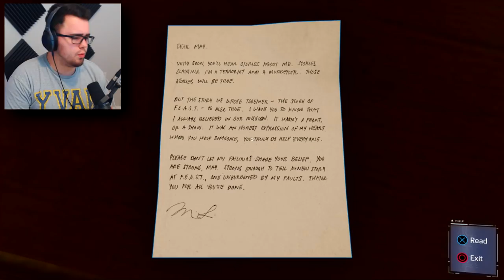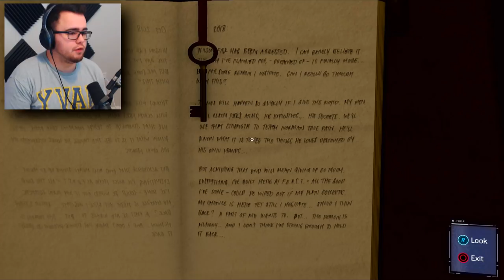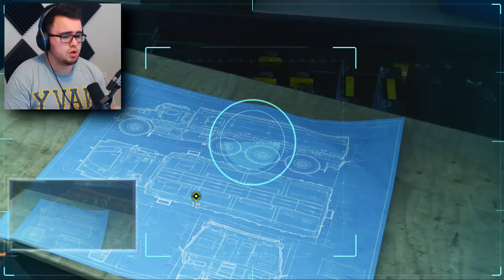SPIDERMANS WORST NIGHTMARE | Marvel's Spider-Man #6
Marvel's Spider-Man #6 brings spiderman to find out that his worst nightmare still exist, the criminal that can't be killed.